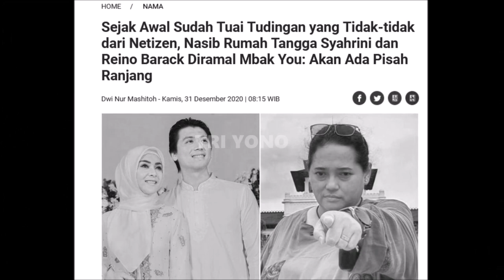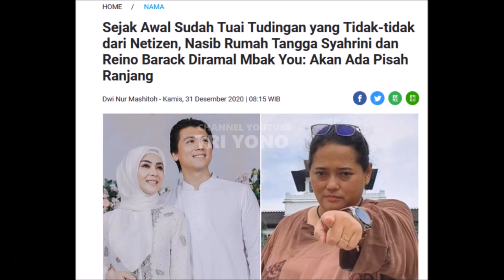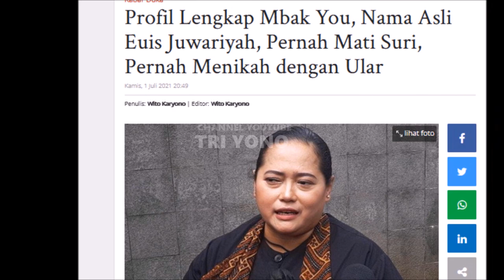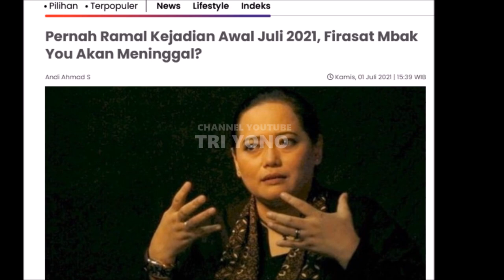Sering Diramal Mbak You & Sempat Di Buat Geramm, Syahrini Reino Dengan Legowo Mebuka Pintu Maafnyaa?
Kabar Terbaru Dari Mbak You Meninggal Hari ini Ini Penyebabnya Peramal yang Pernah Meramal Artis Tanah Air Begini terawangan mbak you , soal kehidupan rumah tanggah syahrini & reino barack , dan luna maya mantan dari ariel noah, teman dari raffi ahmad , nagita slavina , baim wong , Tiger wong , Ayu TIng Ting , Ruben Onsu, Kak Sinyo , Betrand Peto, Selamat Hari Natal...